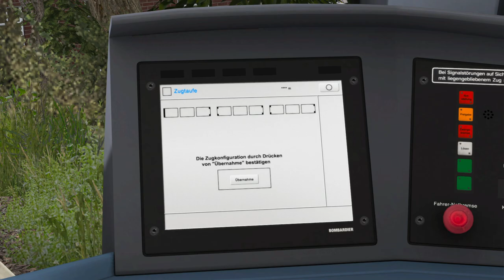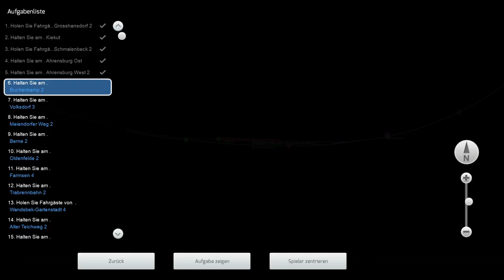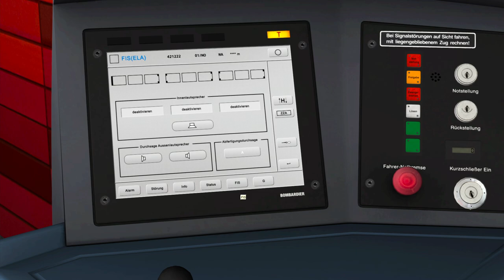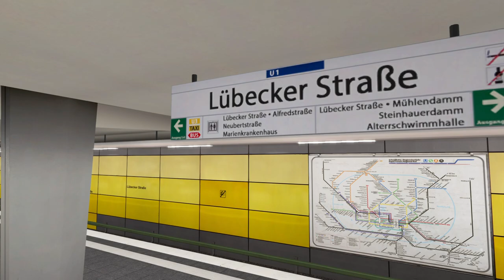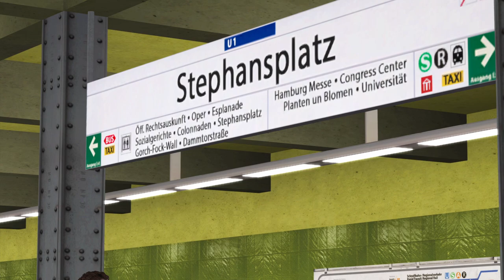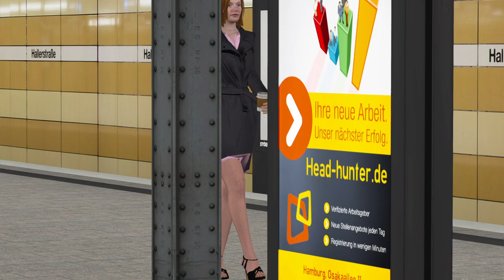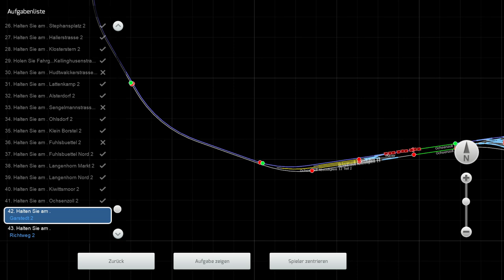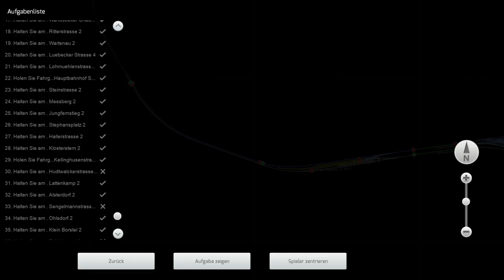Train Simulator U Bahn Hamburg U1 (volle Länge) 🚆 Let's Play TS Classic #08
► Ein kommentiertes Let's Play zum Train Simulator Classic

Transparenz
✖️ Bereitstellung des Spiels/DLC
✖️ Bezahlte Kooperation/Werbung
✔️ = Ja
✖️ = Nein

► Spielebeschreibung:
The U-Bahn Hamburg U1 line is approximately 55 km in length (34 miles). This makes it not only the longest U-Bahn service of the northern German metropolis of Hamburg, but also the longest U-Bahn service in Germany.

Developed with permission and supported by the Hochbahn AG, the Hamburg Transport Authority, the route is an authentic reproduction of the U1 line starting in the north at Norderstedt Mitte. The line runs south into the city centre at Jungfernstieg, onto Hauptbahnhof Süd and then heads north-east out of town to Volksdorf where it divides into two branches, the left one leading to Ohlstedt and the right to Großhansdorf. The U1 serves 47 stations. The line was built in 1914 and the 47th station opened in 1998 with the opening of line to Norderstedt.

In less than 90 minutes passengers get to see many different faces of the city. Starting in the neighbouring city of Norderstedt you pass through residential neighbourhoods then wealthy districts such as Harvestehude at the beginning of the downtown underground section. Shortly after, downtown areas are served by the U1, which stops at important transport hubs such as Jungfernstieg station and Hamburg central station. From there, the U1 serves various densely populated residential districts. There are 15 tunnel stations in the central districts.

Drivable train - HHA Type DT5

The Type DT5 was introduced in 2012 to completely renew the existing rolling stock. The Type DT5 is the first U-Bahn train in Hamburg with air-conditioning and which allows passengers to move between carriages. The DT5 features:

Fully operational onboard computer
Automatic announcements spoken by Ingrid Metz-Neun
Manual door controls
Video transmission from platform cameras while the train is at a station
Authentic train sounds

Included AI vehicles

DT4 (the developer is planning to make the DT4 available as drivable rolling stock via a future free update for this software)
S-Bahn Hamburg Class 474 (for line S1 in Ohlsdorf station)
AKN Class VTA diesel train (for line A2 in Norderstedt Mitte station)
Hamburg metro AL2 battery locomotive
Plane which flies over the overground track near Fuhlsbüttel Nord station, where the Hamburg Airport approach crosses the railway
DT3N, DT3E and DT3 trains which stay in the Farmsen depot sidings